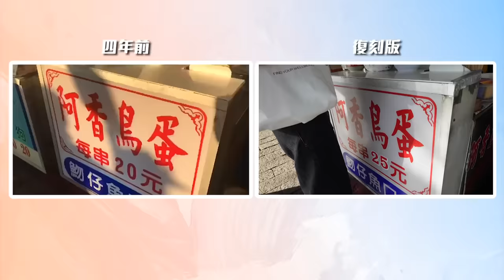兩個媽媽的解放日！｜當媽也不能阻止我們談戀愛｜復刻挑戰－重溫四年前最愛的一次約會｜ZV升級Vlog｜兔女狼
睽違四年，終於帶著當年的背痛女子重遊淡水，這次的Sony復刻挑戰 @SonyTaiwan ，能回到這個對我們來說有各種意義的地方，也帶了更好的設備來記錄她最愛的夕陽。

這次帶著SonyZV-E10，有別於之前只用手機紀錄及收音，差異應該非常明顯。只用機身就可以去掉風切聲，完整收錄到相機前後兩人的對話；純手拿也不像當年晃到現在回頭看都覺得頭暈；畫質大提升後，可以拍出很好看的夕陽畫面。